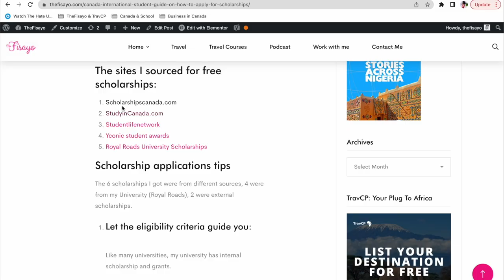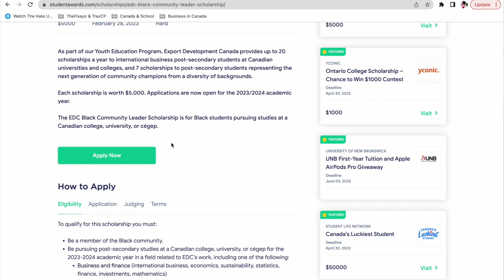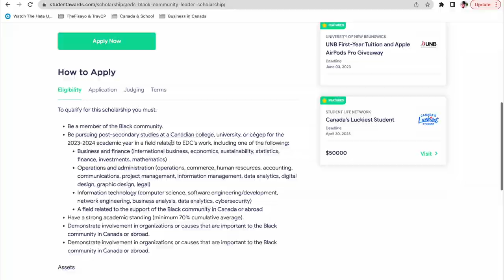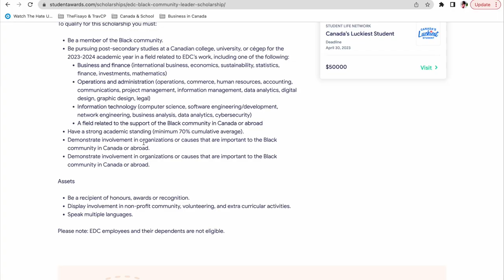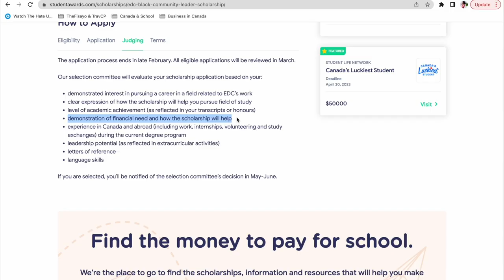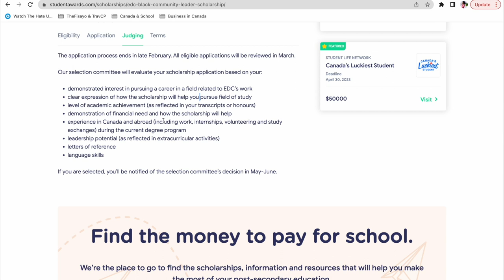Multiple Scholarship Opportunities for International Students in Canada + How to apply guide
If you are in search of scholarship opportunities in Canada and curious about how to apply for these scholarships, you clicked on the right video. I shared a step by step guide on how I searched and applied for and got 5 different scholarships in Canada as an international student.

I help students review their scholarship essays, click here to book a session with me

Time : stamps
02:00 :Before you apply
03:57 : Scholarship websites
04:48 : How to search and apply for scholarships
10:08 : Scholarship essay writing tips

Is it easy to get a scholarship in USA? Which University gives free scholarships in Canada, scholarships for international students, scholarships in USA for African students, scholarships in Canada for African students, national university, financial aid, scholarship, financial support